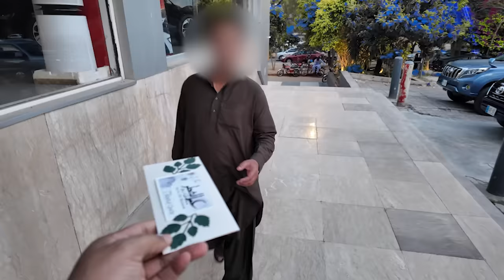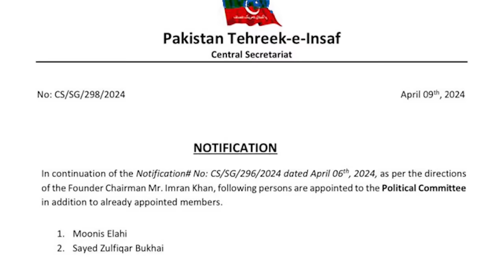Pakistan Stand with Imran Khan? PTI Brings Two Stalwarts to the Forefront! What's Next?"